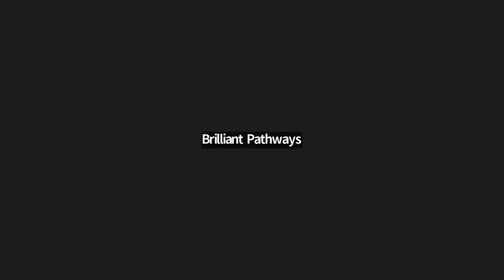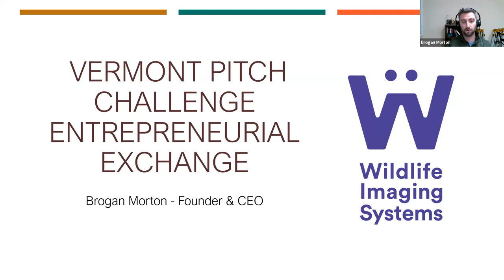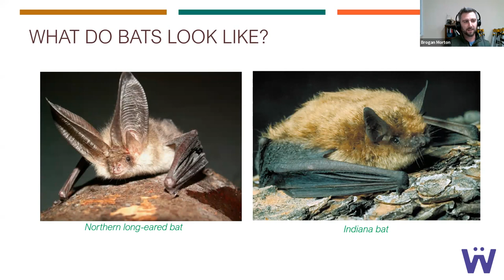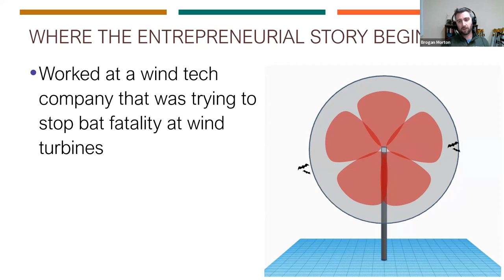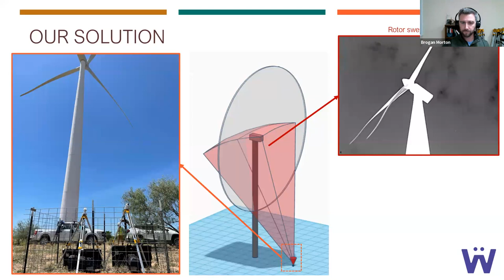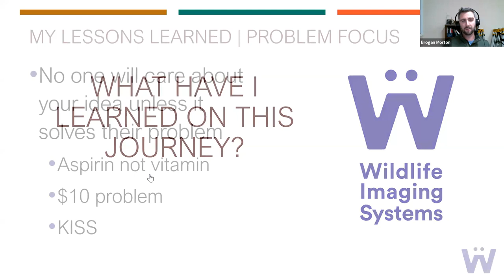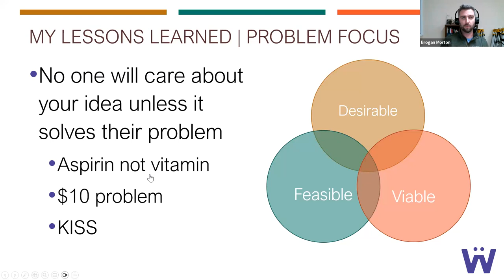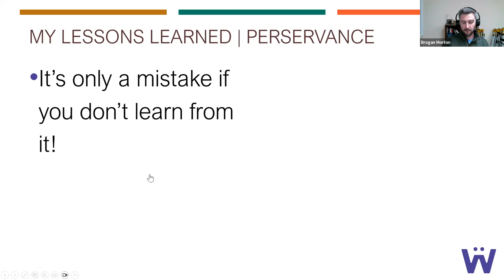Vermont Pitch Challenge Entrepreneurial Exchange #4: Insights From Entrepreneurs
Learn about the Vermont Pitch Challenge and hear from Brogan Morton, founder of Wild Life Imaging Systems, who will share his insights on becoming a successful entrepreneur, from obsessing over your customer's problem to understanding where to focus your startup efforts.